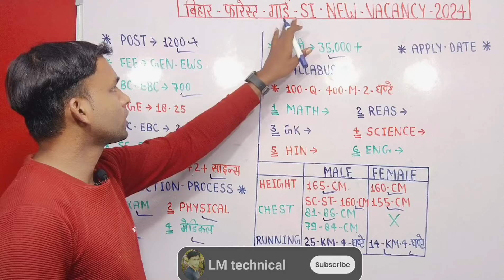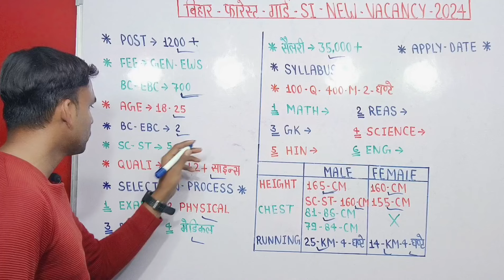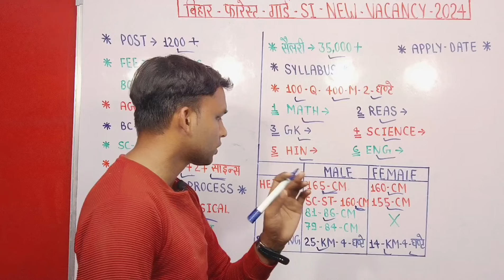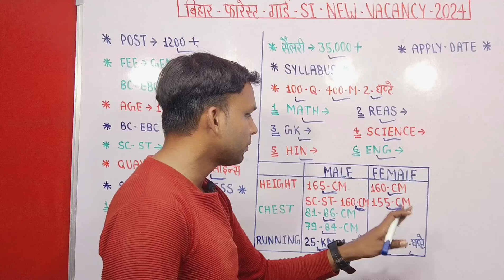Bihar forest Guard SI दरोगा Bharti 2024 Bihar forest Guard Bharti New Vecancy 2024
🇮🇳IM INDIAN🇮🇳

FOR-Business:-WhatsApp-Call-me
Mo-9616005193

                          🇮🇳Form Ayodhya🇮🇳
                                LM technical

bihar forest guard bharti
bihar forest guard new vacancy 2024 kab tak aayega
bihar police forest guard update
Bihar forest Guard apply date
Forest Guard Bharti kab a rahi hai
Lm technical